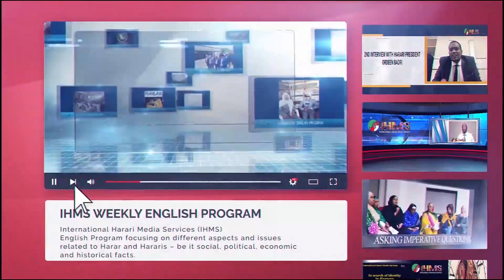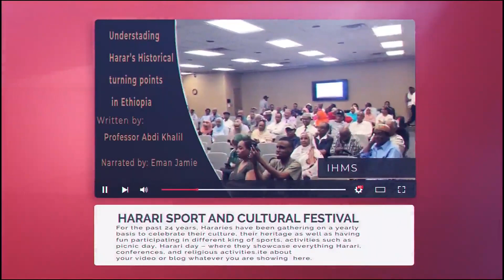IHMS፡ ሉይ በርናሚጅ፡ ከቢር አብዱሰመድ ኢድሪሰ ዚቀብሪ ሲነ ሄራ ሲጃ ኮኦት መጅመጀምቲ